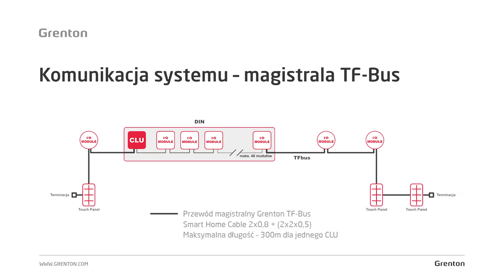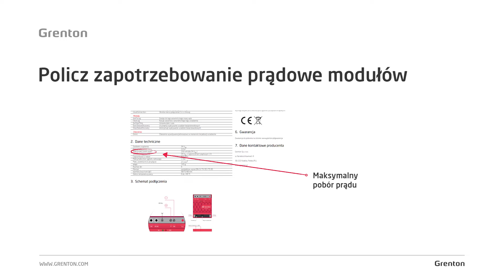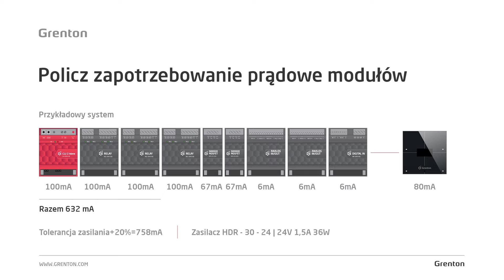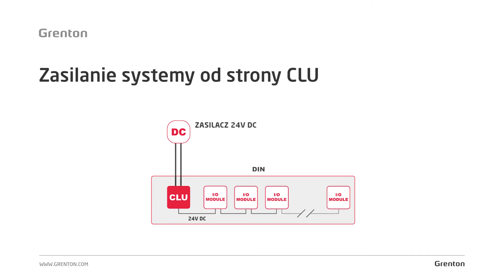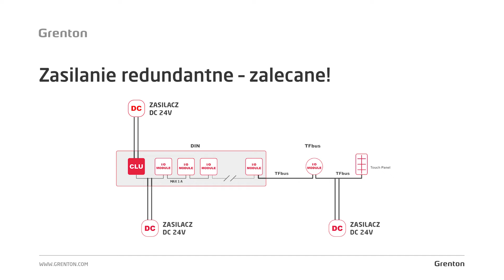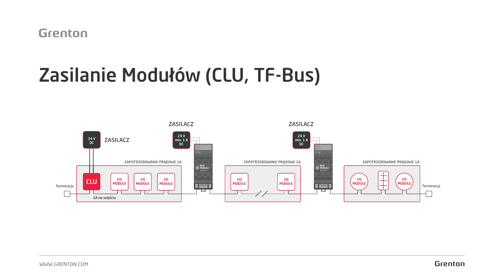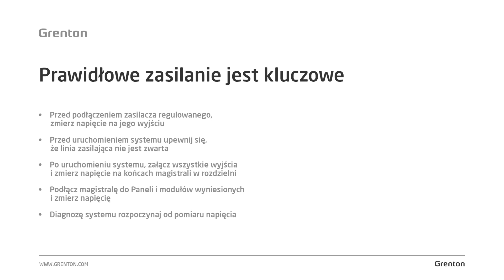Akademia Grenton - Część 4. Zasilanie systemu Grenton.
W czwartej części Akademii Grenton przedstawiamy jak poprawnie zasilić system Smart Home. Doradzamy jakie elementy wybrać i jakie dobre praktyki zastosować. Przekazujemy również konkretne wytyczne instalacyjne dla systemu Smart Home Grenton, pokazując różne wersje architektury systemu dla małych, ale także dużych obiektów. Omawiamy jakich błędów unikać, by inteligentny dom poprawnie i bez problemów sterował ogrzewaniem, oświetleniem, roletami, systemem alarmowym, brami wjazdowymi i garażowymi, czy też integracją z rekuperatorem lub inwerterem fotowoltaiki.

Część 4 to odcinek odpowiedni dla inwestorów i instalatorów systemów Smart Home, planujących okablowanie budynku dla systemu Inteligentnego Domu. Zapraszamy już teraz do oglądnięcia Części 5, w której opowiemy jak skonfigurować za pomocą aplikacji Grenton Object Manager system Smart Home.